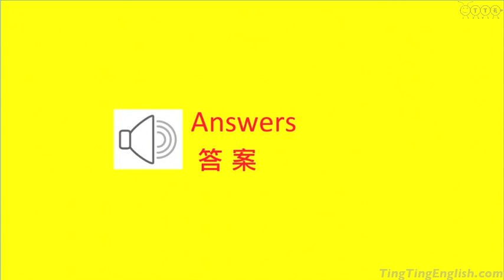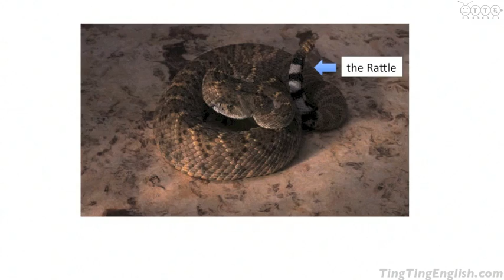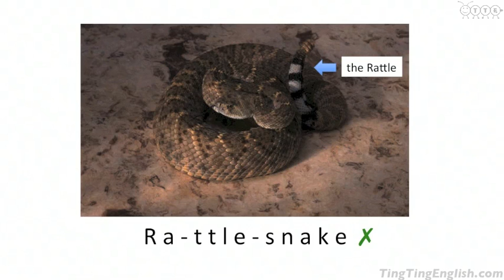小朋友學英文 [ABC的發音1] 聽聽練習-B的發音1(基礎)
「ＡＢＣ的發音」是專為小朋友學習ABC發音、練習英文聽力及發音的免費教學節目。這個聽聽練習測試小朋友能不能在單字的開頭及中間分辨出Ｂ的發音。